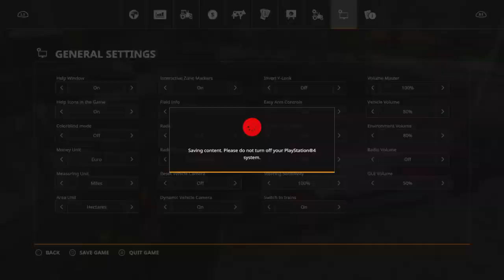Farming Simulator 19 Trucks